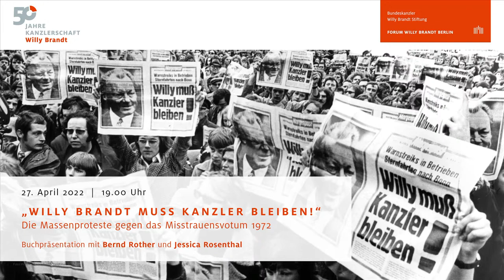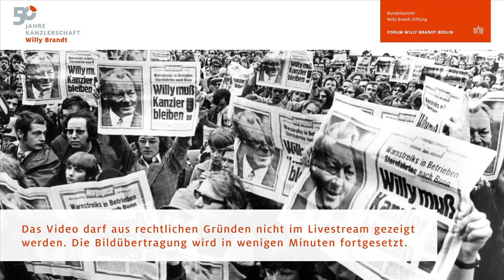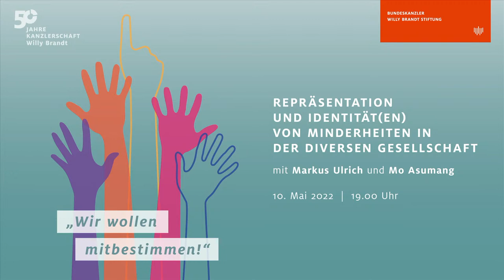„Willy Brandt muss Kanzler bleiben!“ Die Massenproteste gegen das Misstrauensvotum 1972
„Willy Brandt muss Kanzler bleiben!“ Die Massenproteste gegen das Misstrauensvotum 1972: Vorstellung des Buches von Bernd Rother und anschließende Diskussion mit der @spdde-Bundestagsabgeordneten und Juso-Vorsitzenden @jessi_rosenthal. (@jusos)

Timeline:
00:00:00 Begrüßung und Einführung Wolfgang Schmidt
00:05:02 Wochenschaubeitrag über die Debatte und die Abstimmung im Bundestag am 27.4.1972
00:07:10 Buchpräsentation Bernd Rother
00:20:48 Diskussion Bernd Rother, Jessica Rosenthal und Wolfgang Schmidt
00:50:39 Fragen und Diskussion